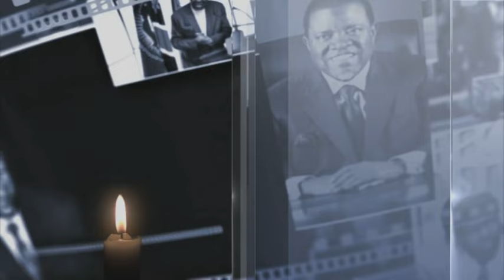IN MEMORY | LPM's Chief Strategist and MP Henny Seibeb pays homage to Dr Geingob - nbc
LPM's Chief Strategist and MP, Henny Seibeb, pays tribute to the Fallen Giant, the late President Dr. Hage Geingob, and his journey from the Swapo Party Youth League.

Having worked with the late President Geingob, Seibeb also looks at the legacy he left behind as well as how he should be remembered.